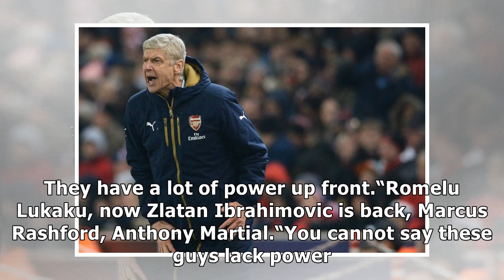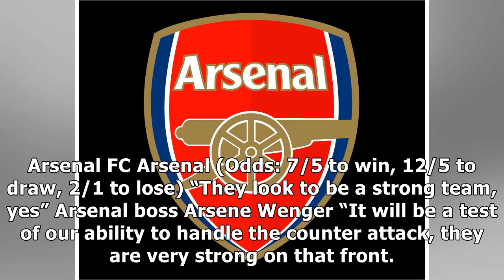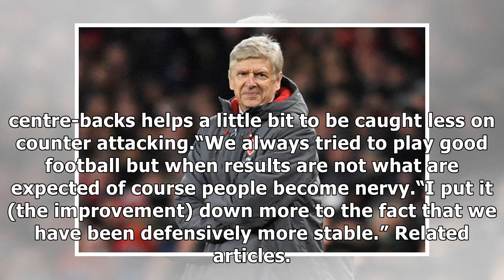Arsenal defence ready for man utd even if jose mourinho parks bus - arsene wenger